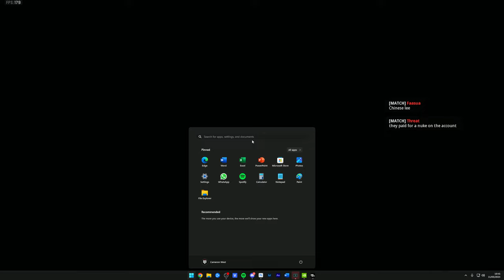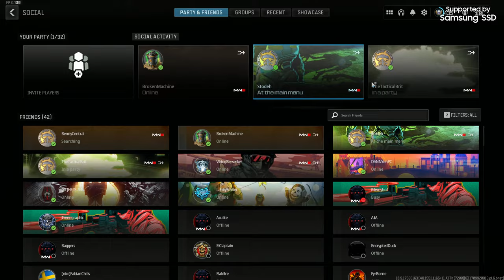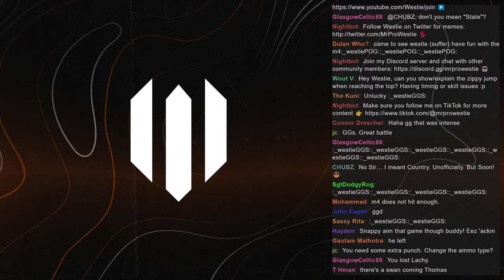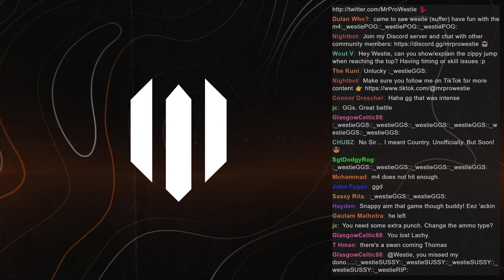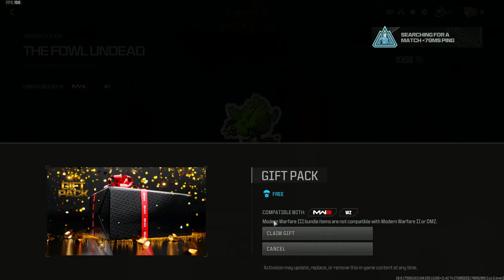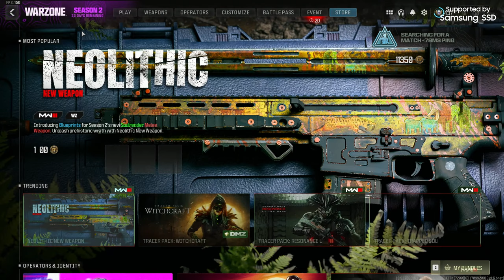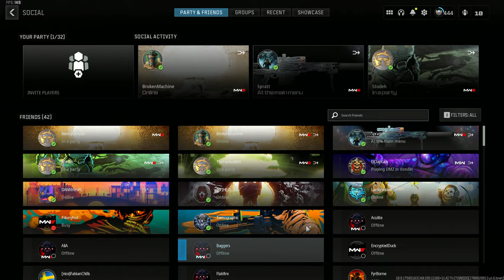Is The M4A1 Worth Using in Warzone?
Call of Duty Warzone M4A1 unbeatable weapon build! This thing SHREDS and is the best M4A1 setup imo. Make sure you add this to your Warzone best class setup! Playing with @TheTacticalBrit.